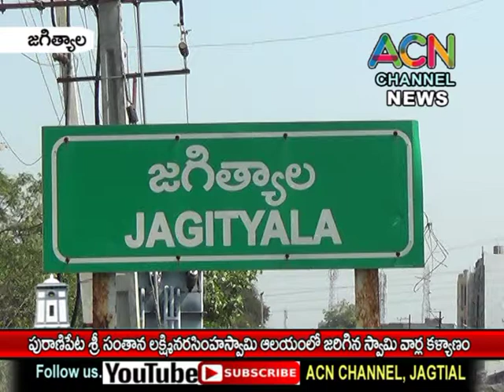జగిత్యాల పురాణిపేట శ్రీ లక్ష్మీ నరసింహస్వామి దేవాలయం లో ఘనంగా స్వామి వార్ల కళ్యాణ మహోత్సవం